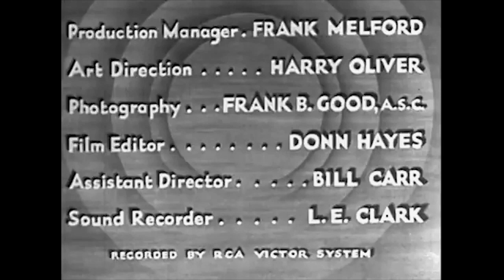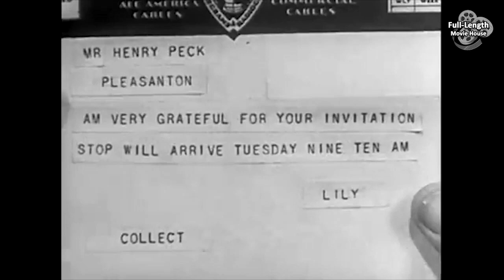Peck's Bad Boy (1934) — Pre-Code Adventure Comedy / Jackie Cooper, Thomas Meighan, Jackie Searl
The Whimsical Escapades of Peck, a Mischievous Youngster, as His Well-intentioned Pranks Create Uproarious Chaos and Heartwarming Lessons in a Charming Small Town...

Plot (may contain spoilers): In "Peck's Bad Boy" (1934), the film follows the mischievous adventures of young Peck, who finds himself in a series of comedic situations that stir up trouble in his small town. Peck's pranks and antics, although well-intentioned, often lead to unexpected and humorous consequences.

Peck's Bad Boy is a 1934 American adventure comedy-drama film directed by Edward F. Cline. It was based on the series of books by George W. Peck.

Cast
Jackie Cooper as Bill Peck
Thomas Meighan as Henry Peck
Jackie Searl as Horace Clay
Dorothy Peterson as Aunt Lily Clay
O.P. Heggie as Duffy
Charles E. Evans as Minister
Gertrude Howard as Martha the Maid
Larry Wheat as Master of Ceremonies
Harvey Clark as Spectator

Soundtrack
"Father and Son" (Music by Hugo Riesenfeld, lyrics by Herbert Stahlberg)

This document includes material from the Wikipedia article "Peck's Bad Boy (1934 film)"